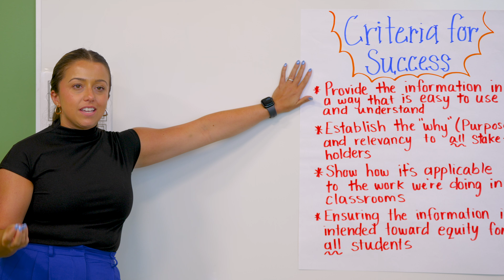Aspiring Educator Pathway | What is AEP?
The Aspiring Educator Pathway, developed by the Cherry Creek School District, is leading the way in teacher satisfaction and retention by reimagining the teaching learning environment and elevating the teaching profession. This new, innovative model will benefit students through collaborative teaching and more personalized classroom instruction to ensure student success and a more positive school environment.

Building on the current Future Educator Pathway, the Aspiring Educator Pathway will adopt a model similar to a medical residency program which will provide a personalized pathway for future teachers to learn the profession and gain hands-on classroom experience while receiving support from excellent teachers. Through this education, CCSD teachers will become licensed by the State of Colorado and ensure they are supported during their early professional development. This program aims to proactively address common challenges facing teachers today, such as student debt and burn out, and better support teachers at all stages of their career.